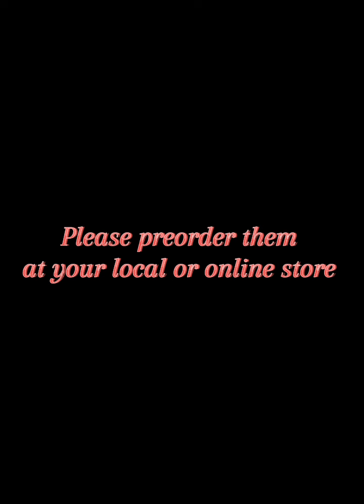Transformers news November 23rd, 2024.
After yesterday's video. I wasn't done yet, here's some Transformers news for November 23rd, 2024.

Please follow me on: https// or https// for much more content.